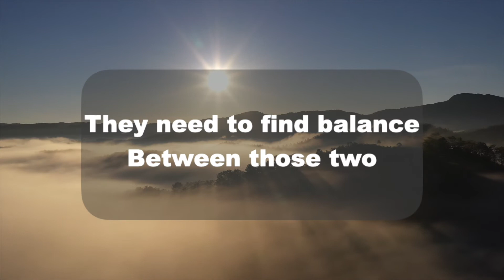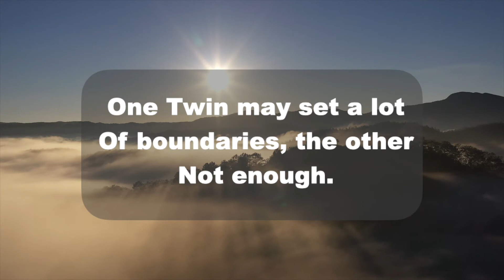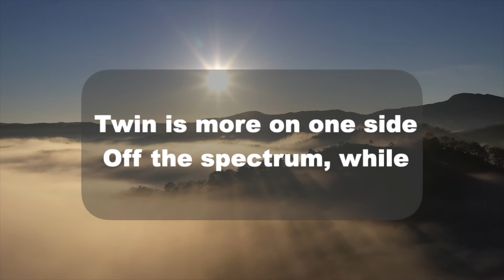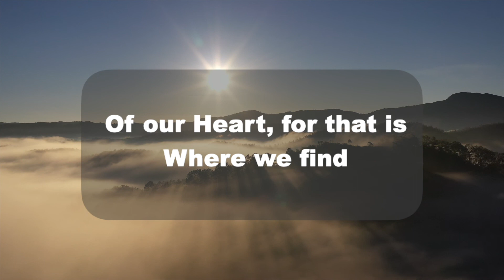Twin Flame Downloads - Why Twins Trigger Each Other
These downloads are intended to help you transform your inner world, so you may manifest your deepest wishes in the outer world.